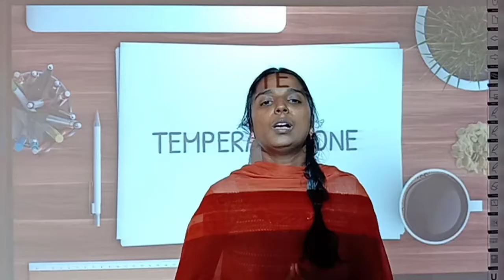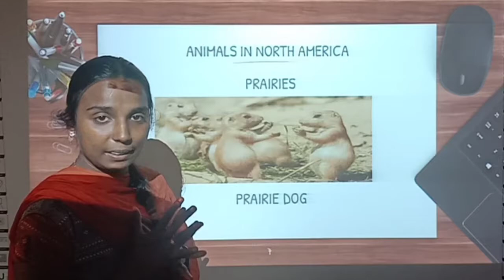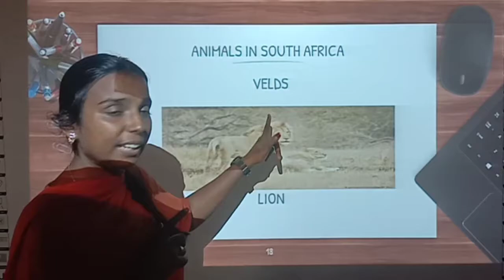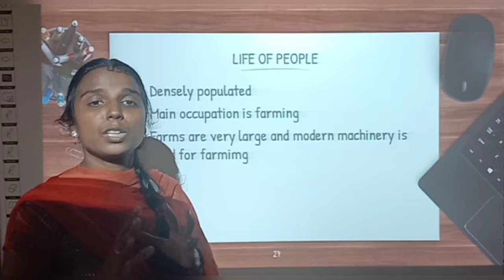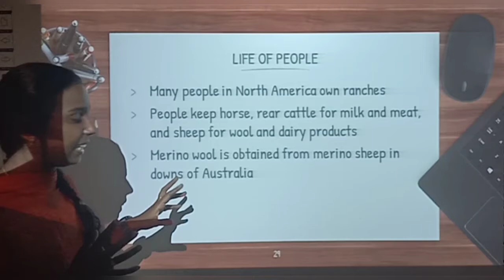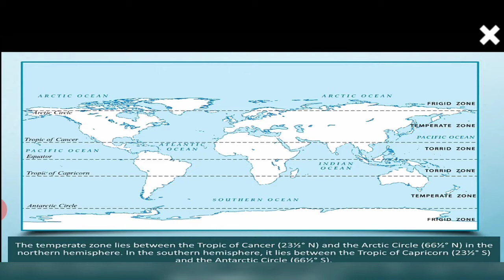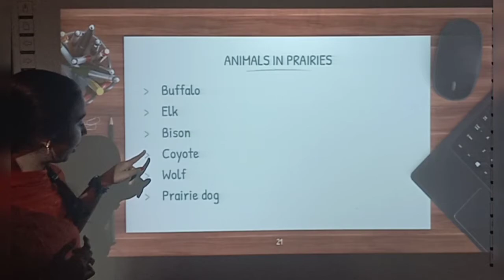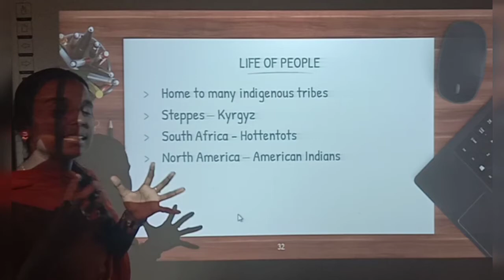Grade 5 Social / The Temperate and Frigid Zone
Animal Life, Life of people in Temperate Zone.